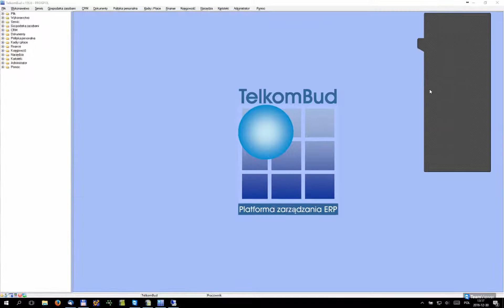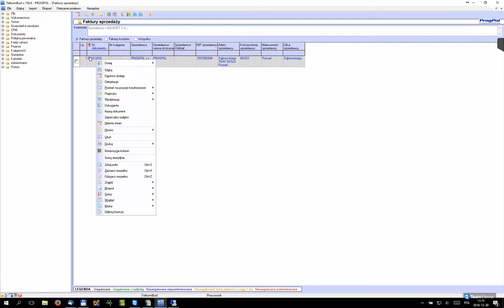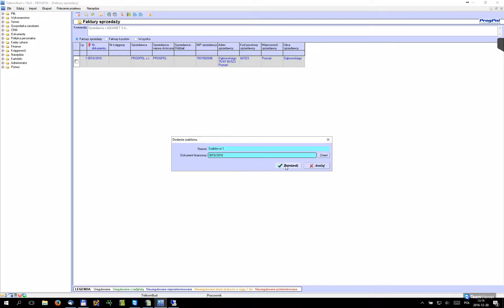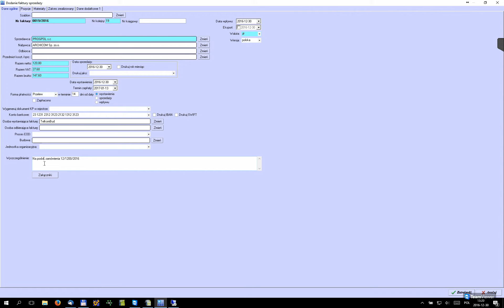TelkomBud - Finanse. Szablony dokumentów finansowych